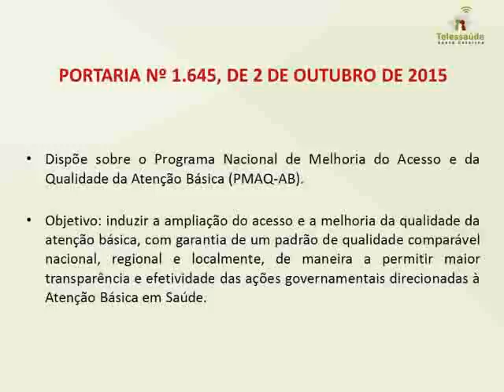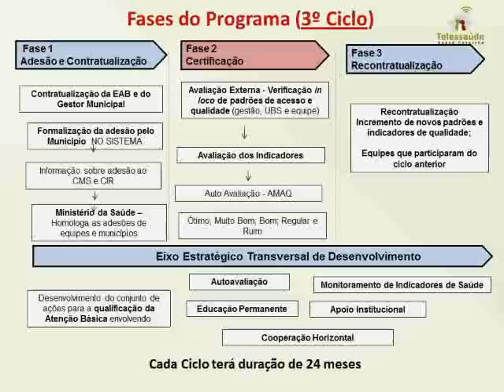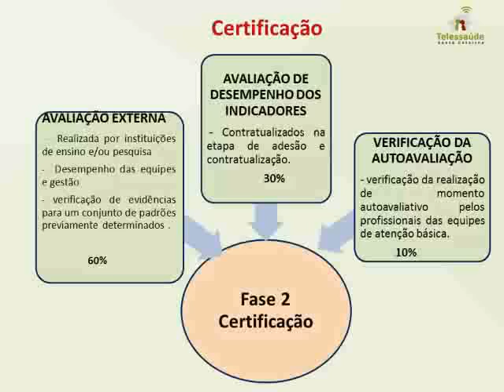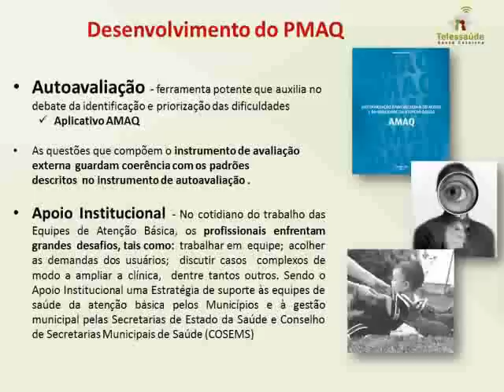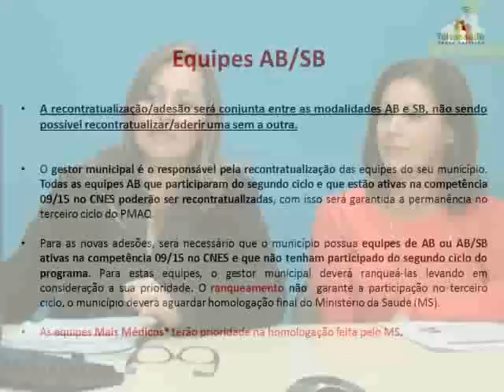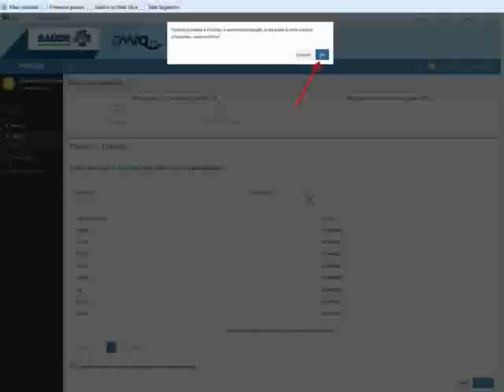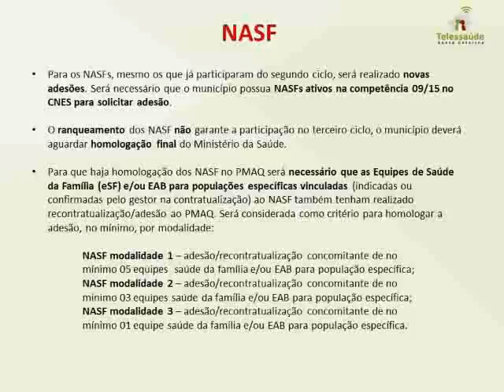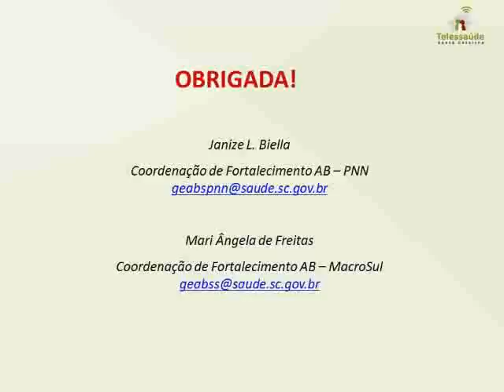Webconferência sobre o 3º Ciclo do PMAQ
Webconferência realizada no dia 21 de outubro de 2015 sobre o Terceiro Ciclo do PMAQ, com as palestrantes Janize Biella e Mari Ângela Freitas.